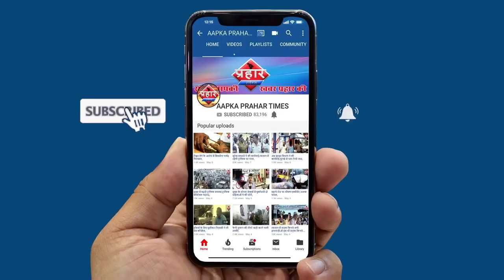मुंब्रा - कौसा में बेकरी का हड़ताल हुई खत्म | Firoj Hashmi |Prahar Times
बेकरी वालो का हड़ताल हुए खत्म
सोशल डिस्टेंस का ख्याल रखना होगा